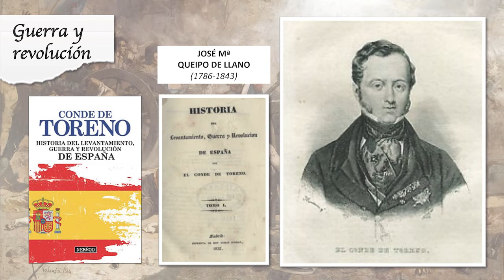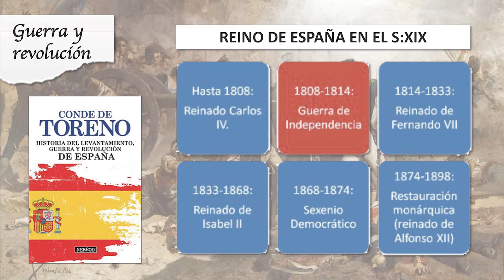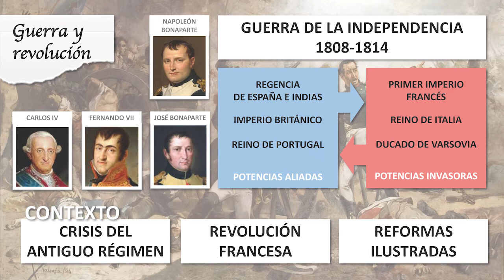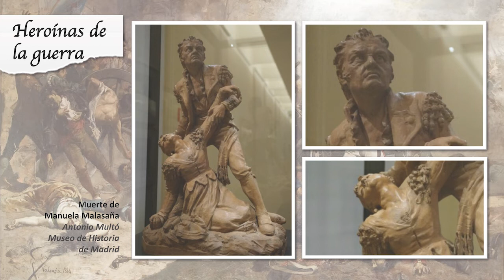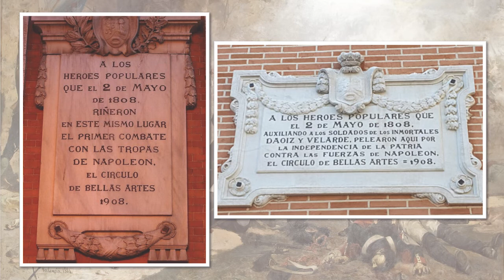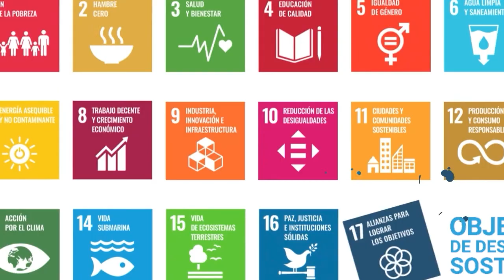El 2 de mayo: Madrid y la Guerra de la Independencia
El 2 de mayo de 1808, el pueblo de Madrid se alzó contra el todopoderoso ejército de Napoleón, el  más poderoso del mundo. Este acontecimiento fue el punto de partida de la Guerra de la Independencia y de la Edad Contemporánea en España.

Jacinto Ruiz, junto los capitanes Luis Daoíz y Pedro Velarde, fueron los oficiales que encabezaron la sublevación militar. Napoleón, con el pretexto de invadir Portugal, ocupó el territorio patrio alegando como pretexto que era lugar de paso, con intención de derrocar a la dinastía borbónica sustituyéndola por la bonapartista.

Los primeros escarceos de ese  conflicto bélico se produjeron  en los aledaños del Palacio Real de Madrid. Daoíz, Velarde y Ruiz se rebelaron con un número de fuerzas mal pertrechadas, muy inferior al todopoderoso ejército francés, que no dudó en castigar con extrema dureza a los madrileños. Esta inolvidable gesta es quizás una de las acciones más relevante de la guerra, y un ejemplo de pundonor y patriotismo frente a un ejército que pretendía arrebatarnos nuestras señas de identidad.

En esta conferencia de L. Regino Mateo del Peral analizaremos este hecho histórico cubriendo sus múltiples episodios: el levantamiento, la lucha callejera, la represión, sus tristes consecuencias y el legado que la guerra dejó en la memoria de los españoles.

Luis Regino Mateo del Peral es miembro numerario del Instituto de Estudios Madrileños y  fue   Profesor Ayudante  de la Universidad Complutense en las disciplinas de Derecho Internacional Público, Teoría del Estado y Geografía Humana. Asimismo, fue Profesor-Tutor de Historia de la UNED y  ha sido Jefe del Dpto. de Programación Cultural del Ayto. de Madrid. Está considerado como una de las mayores autoridades sobre las fiestas de Madrid de nuestro país, en especial respecto a las de Navidad y Reyes, Carnavales, Semana Santa, San Isidro y la programación cultural de los Veranos de la Villa. Articulista y conferenciante habitual en múltiples foros de la Villa y Corte, ha pronunciado conferencias sobre temas históricos tan sugerentes como el dos de mayo en Madrid y la Guerra de la Independencia, la Capitalidad de Madrid y La Restauración: Cánovas y Sagasta (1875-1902), y es autor de numerosos libros, entre los que destacan “La Navidad en Madrid” (2003), “Madrid y San Isidro” (2005) y el superventas “La historia de la Librería Felipa y de la calle de los Libreros de Madrid” (2015), entre otros.